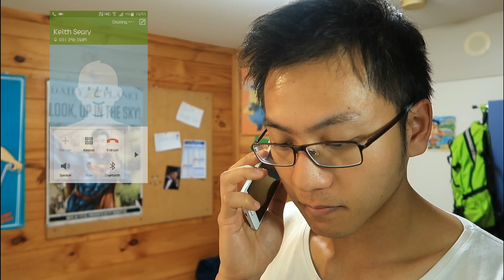6 Tips On How To BRING YOUR FAMILY To CHURCH (Colab. with Once Upon A Church)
Broken Cisterns TV had the opportunity to team up with the amazing Jacky from the YouTube channel Once Upon A Church! Together we give 6 tips on how to BRING YOUR FAMILY to CHURCH!